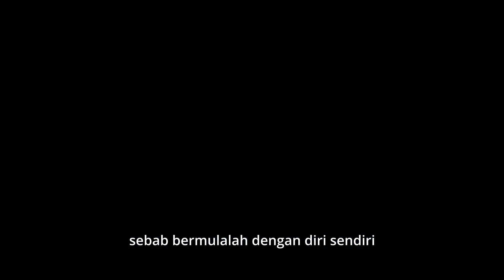SIHAT & SELAMAT : Gaya hidup sihat dalam Islam | Teaser | Nurflix.tv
Kemurungan kerana sukar untuk menurunkan berat badan. Bersama Coach Kevin, membincangkan masalah masyarakat dalam menjaga kesihatan dan bagaimana menjaga kesihatan tubuh untuk menyempurnakan ibadah.